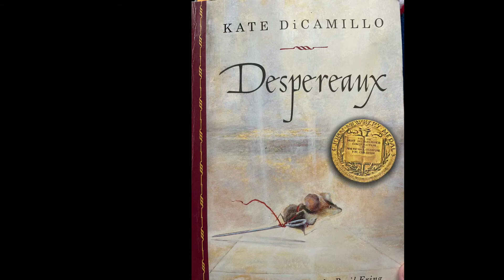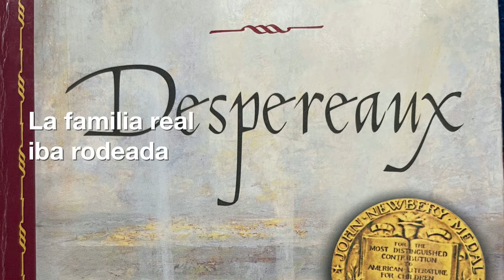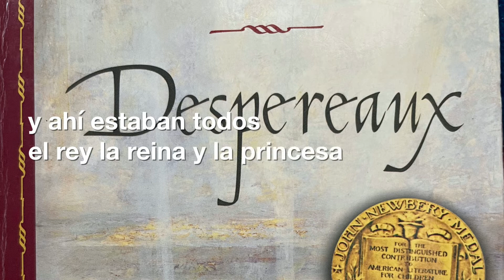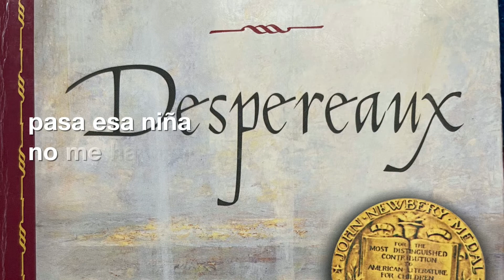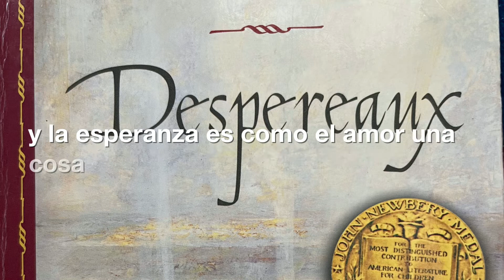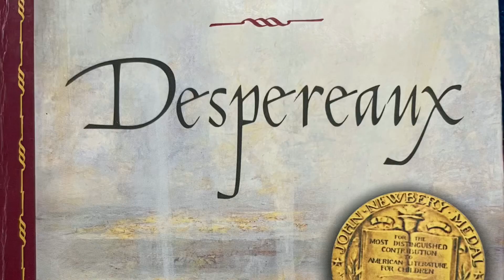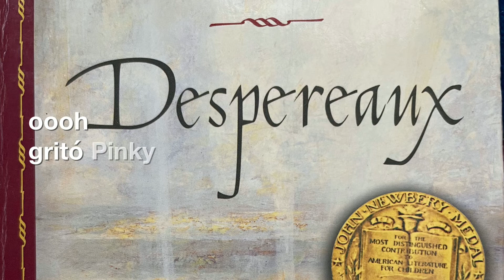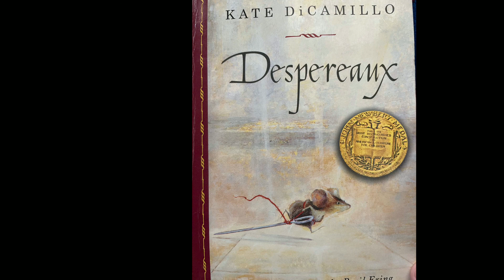Despereaux en español (capítulo 26) con Maestro Staton